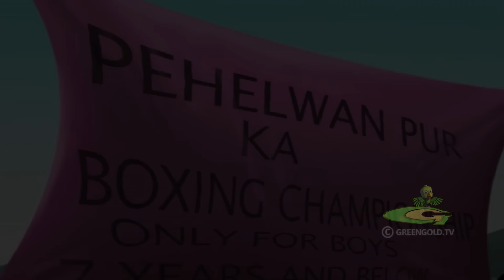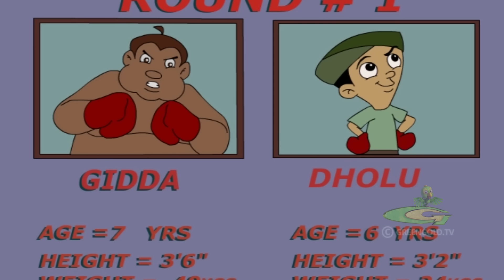Chhota Bheem - ராஜு சாம்பியன் | Cartoons for Kids in Tamil | Funny Videos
Welcome to the YouTube channel of Chhota Bheem Green Gold Tamil, where we offer engaging and educational content for children. Our channel features the famous Indian animation show Chhota Bheem in Tamil, which provides entertaining kids' videos in the Tamil language. We aim to offer your children a destination where they can explore adventures, learn new things, and have fun while doing it.

Our vibrant animations and Tamil stories are designed to bring characters to life, immersing our viewers in a world full of wonder and fantasy. We believe in nurturing creativity in young minds, and our channel suits all ages. We want to provide an environment where your children can learn new things while having fun!

We feature great new episodes of the Chhota Bheem cartoon in Tamil, animation videos in Tamil, and kid's movies along with comedy videos, storytelling, funny videos, jokes, moral stories, and bedtime stories. Our kids' channel on YouTube provides non-stop fun experiences with our cartoon characters and colorful visuals.

Thanks for your love and support for watching our Tamil stories and new cartoons.